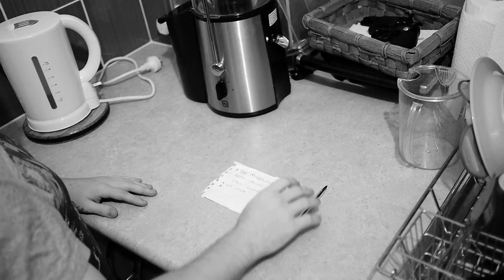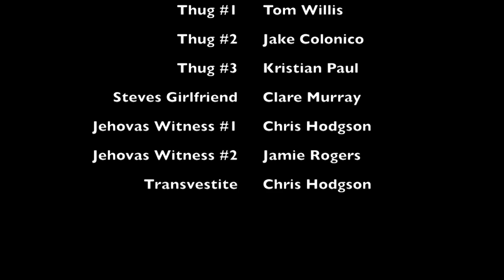The Microwave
A teleportation device microwave has been stolen from the criminal organisation that created it by a rogue scientist. George and his friends stumble across it after a night of drinking and poker...